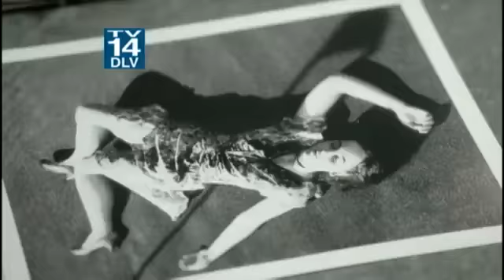Alcatraz Episode 8 - Clarence Montgomery Official Promo Trailer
Here is the official promo trailer for episode 8 of Alcatraz titled "Clarence Montgomery" starring Jorge Garcia and Sam Neill